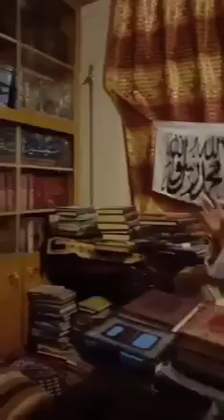غائبانه جنازه څۀ حکم لری علامه عبد الخالق فاتح آغا صاحب | Rahmani Official